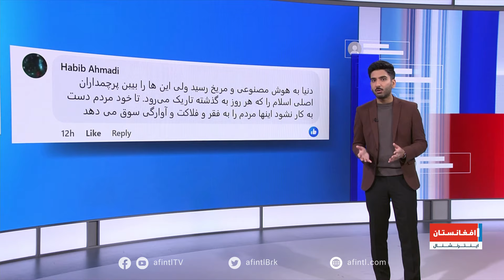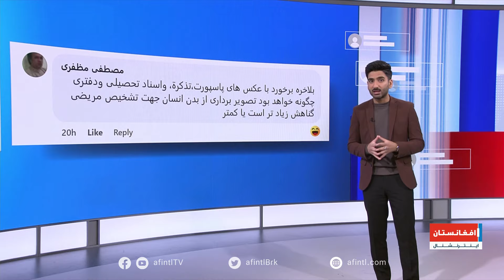واکنش‌ها به اختلافات طالبان بر ممنوعیت تصویر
اختلافات میان‌گروهی طالبان بر تطبیق ممنوعیت تصویر از سوی رهبر این گروه همچنان ادامه دارد. شماری از کاربران می‌گویند مردم از گرسنگی جان می دهند، ولی طالبان در غم گرفتن یا نگرفتن عکس اند.

جزییات و واکنش‌های بیشتر را با بیژن یقین ببینید.